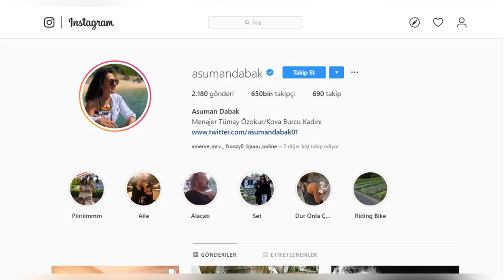Asuman Dabak Kimdir? Tutunamayanlar Cemile Kim?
Asuman Dabak kimdir? TRT1 ekranlarında yayınlanan Tutunamayanlar dizisindeki Cemile kim konulu biyografi videosudur. Bugüne kadar yer aldığı dizileri ve filmleri hakkında bilgiler verilmiştir. Tutunamayanlar dizisi çok yakında 1. bölüm ile ekranlarda olacak. Diğer dizi oyuncuları videolarımıza da bekleriz. Serhat Uzunkök YouTube kanalı iyi seyirler diler...
Yapımcılığını İstanbul Medya Akademisi ve Neden Film’in üstlendiği, senaryosunu Mustafa Karataş ve Osman Nail Doğan’ın kaleme aldığı, yönetmen koltuğunda ise Osman Nail Doğan ve Murad Zaloğlu’nun oturduğu 60 dakika olarak planlanan absürt komedi dizisi “Tutunamayanlar”, 7 Ocak Salı saat 20.00’de TRT 1’de başlıyor.